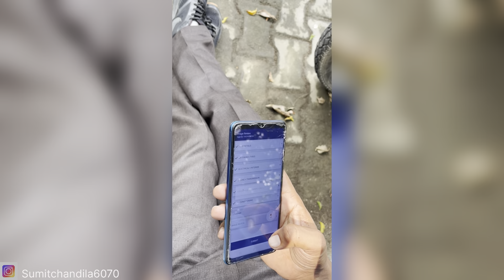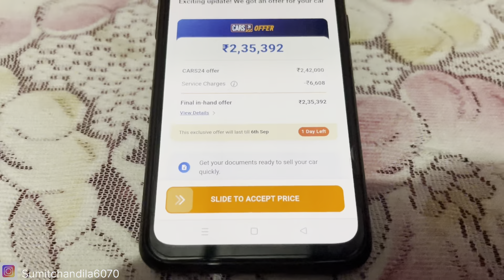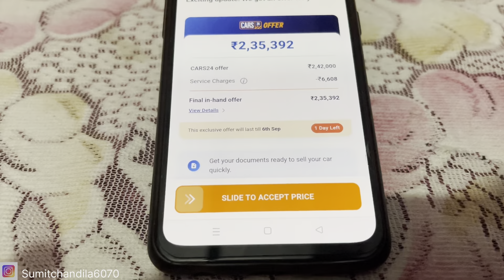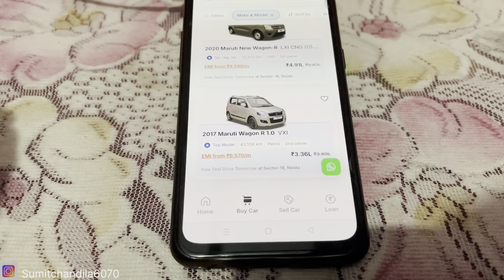CARS24 की Reality देख लो 🙏|Free में ले लो गाड़ी को🤨😡आज पता चली इनकी सच्चाई 🙏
sumit

Hello friends
  में हूँ  ——— Sumit chandila
  From ———- Greater Noida (Up)